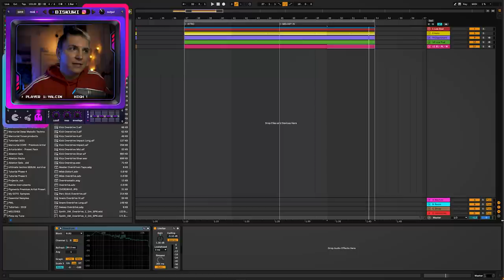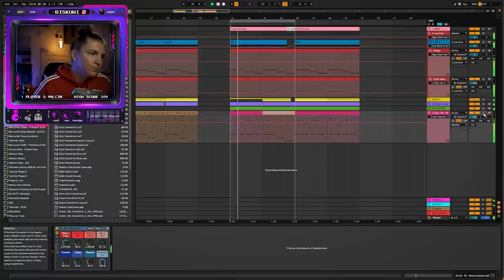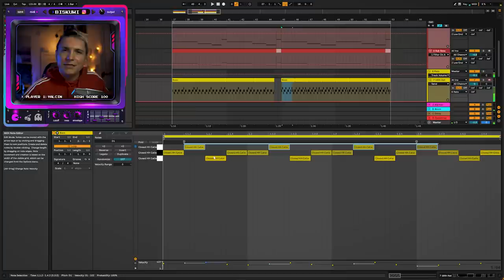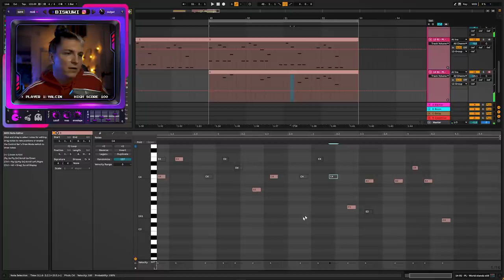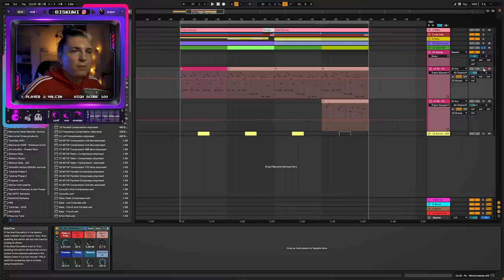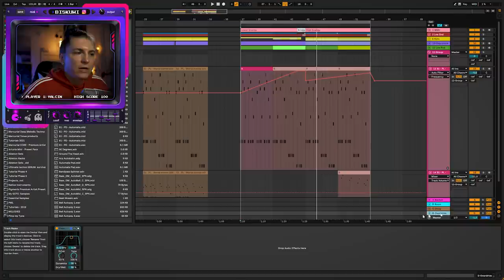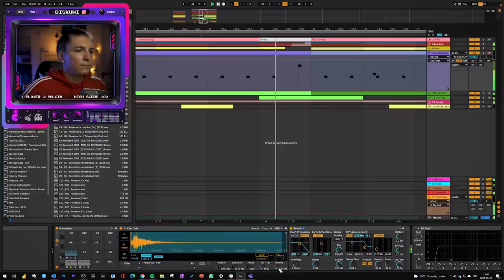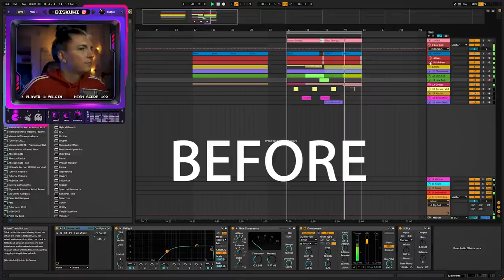Make any loop more interesting - micro-ARRANGEMENT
Micro-arrangement is the tool that can improve your variation game immensively when you do it in right order and make any loop more interesting in any genre of electronic dance music (edm, techno, house).

🔊 WANT TO LEARN MORE ABOUT ARRANGEMEN?🔊
I've create a full arrangement masterclass with 80+ lectures more than 14 hours content and it comes with arrangement recipes.

► ► ► ► ► And finally, please do check out our deep techno SPOTIFY PLAYLIST

00:00 Intro to arrangement
00:40 Characterization of a loop
02:20 Variation types
02:40 Melodic variation
07:10 Rhythmic variation
12:00 Harmonic variation
16:58 Tonal variation
19:50 Automation of a loop
26:40 Icing on cake: FX
29:19 Before and after